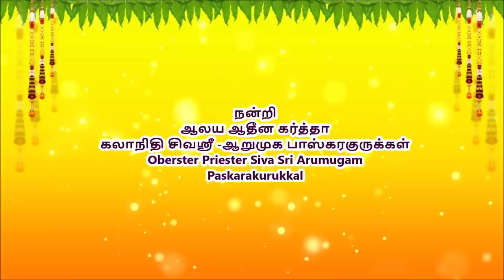hamm kamadshi ther 11. 07 .2021#ஹம் ஸ்ரீ காமாக்ஷி அம்பாள் ஆலயதேர்த்திருவிழா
நன்றி # வெளிவீதி
 ஆலய
ஆதீன கர்த்தா கலாநிதி சிவஸ்ரீ -ஆறுமுக பாஸ்கரகுருக்கள்
தயாரிப்பு வெளியீடு
உலகக்கோவில்
இராஜ இலக்கியன்
படம் .வீடியோ
பி.எஸ். இராஜகருணா
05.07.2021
ஹம் ஸ்ரீ காமாக்ஷி அம்பாள் ஆலயம்
Hamm Hindu Shankarar Sri Kamadchi Ampal Tempel e.V
hamm templefest # Hamm Kamadshi Ambal # Pilliyar. Ambal Puja
Oberster Priester Siva Sri Arumugam Paskarakurukkal
Hinduistische Gemeinde in Deutschland, K.d.ö.R.
Siegenbeckstr. 4-5
59071 Hamm